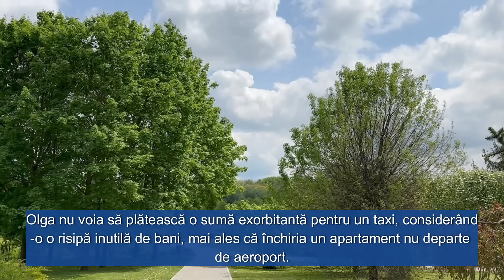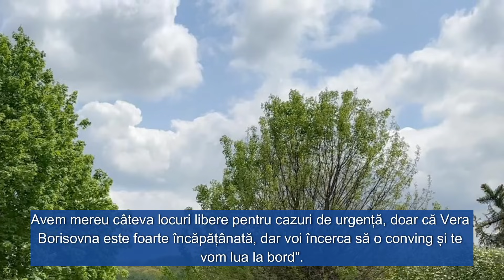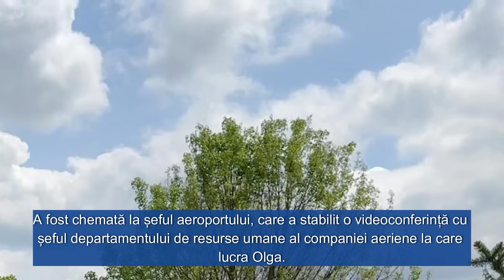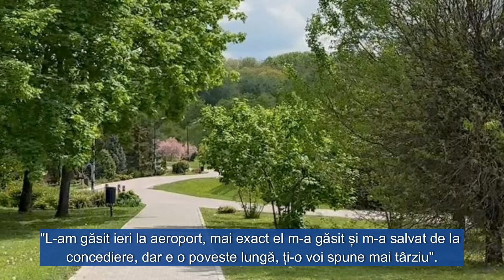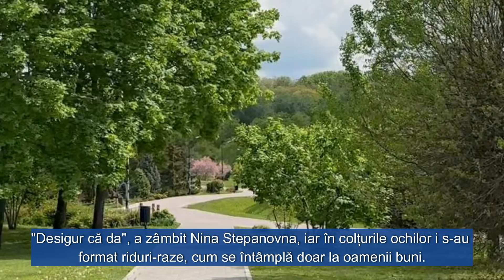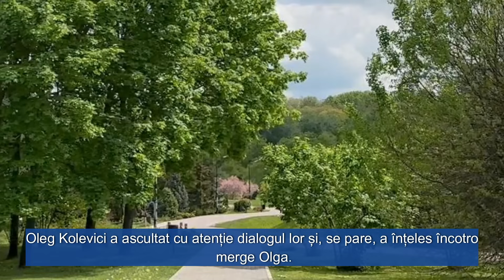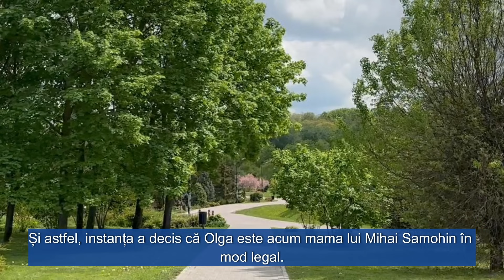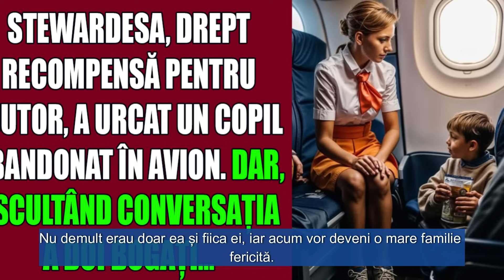Stewardesa, drept recompensă pentru ajutor, a urcat un copil abandonat în avion. Dar, ascultând...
Stewardesa, drept recompensă pentru ajutor, a urcat un copil abandonat în avion. Dar, ascultând conversația a doi bogați...